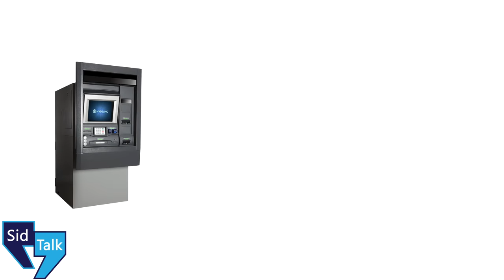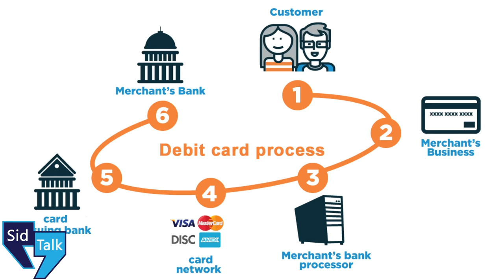What is RuPay Card, VISA Card, MasterCard ? | Different Types of DEBIT CARDS in INDIA | HINDI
Hey Guys,
In this video i will explain you different types of ATM or Debit card used in INDIA like VISA Card, RuPay Card, Master Card.
Why Indian bank issue different Debit Cards & Whats the difference between these debit cards in HINDI.
You'll get to know the usages & benefits of VISA Card, MasterCard & RuPay card if you use these cards online or offline at any shop or marchant within INDIA.

Queries Solved:
1) What is RuPay Card ?
2) Difference Between VISA Card & MasterCard
3) Why we use Debit Cards in INDIA
4) What is NPCI & How it manage RuPay
5) How VISA Card, Master Card works
6) Different type of ATM Card
7) Which Debit card is better ? Visa or RuPay ?